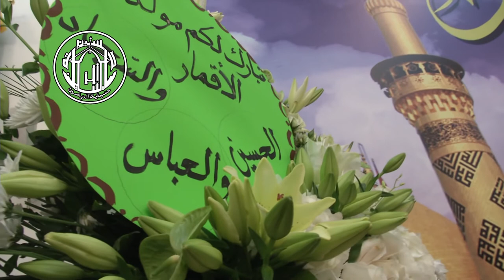الملا جعفر الدرازي - كفو نعمين بعباس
الإحتفال الديني بمناسبة ميلاد قمر بني هاشم
أبوالفضل العباس عليه السلام
لشهر شعبان
في حسينية آل ياسين - بدولة الكويت
عام 1436 هجرية